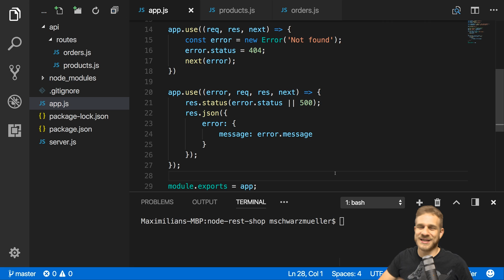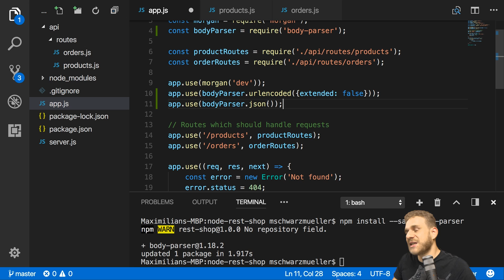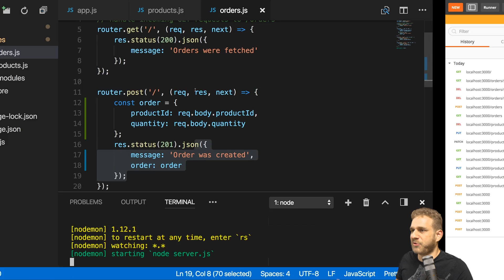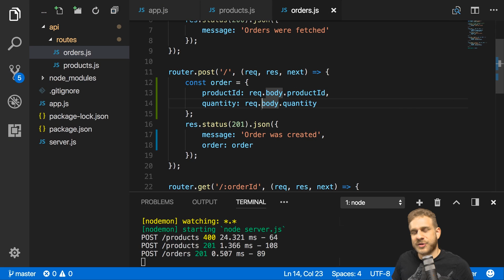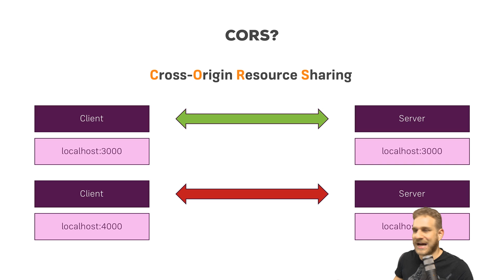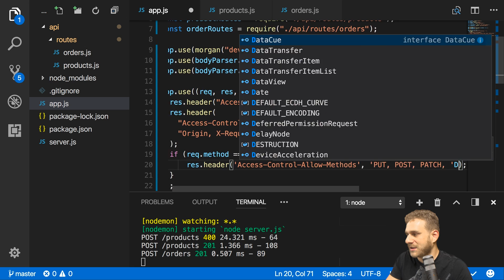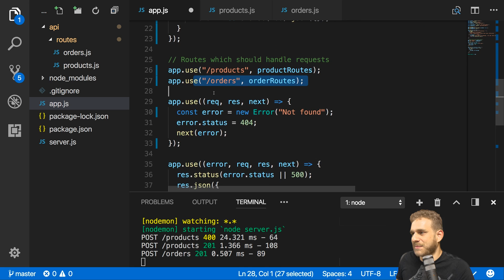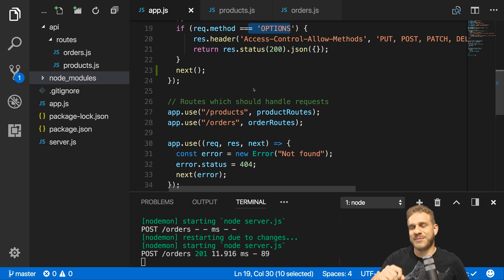Parsing the Body & Handling CORS | Creating a REST API with Node.js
Let's parse our request body, so that our RESTful API can receive and use data. And handle CORS to allow other clients to access our API.